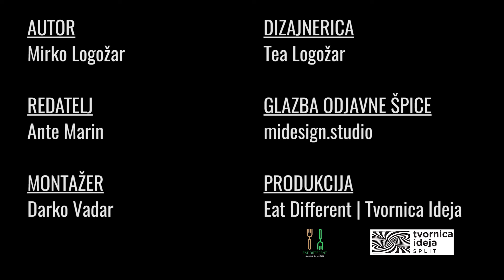Epizoda 70: Vježba za trbuh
Za ovu vježbu potreban vam je samo ručnik! :)

Eat Different je projekt edukacije o zdravom načinu života.